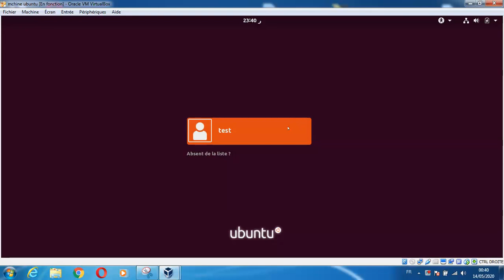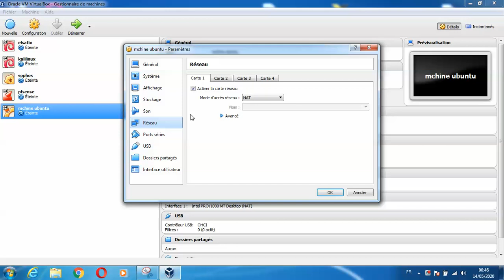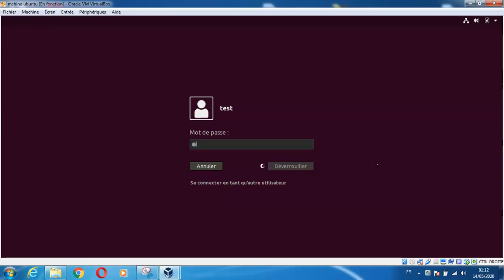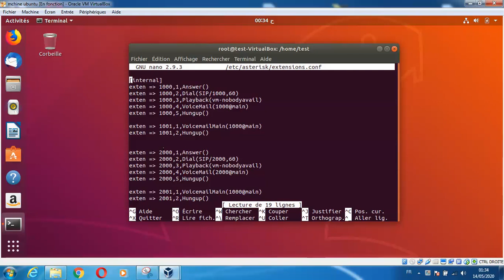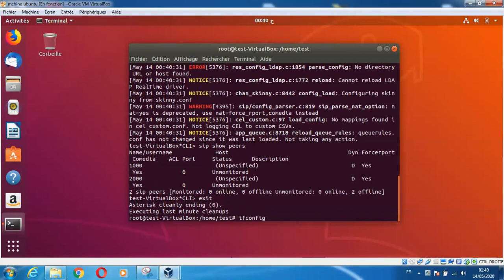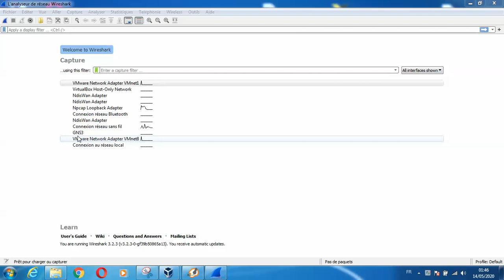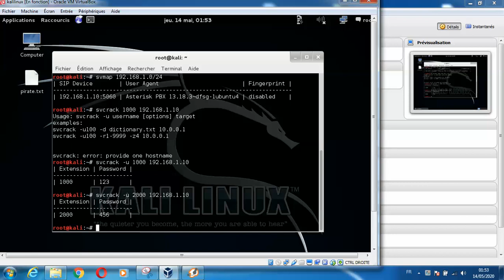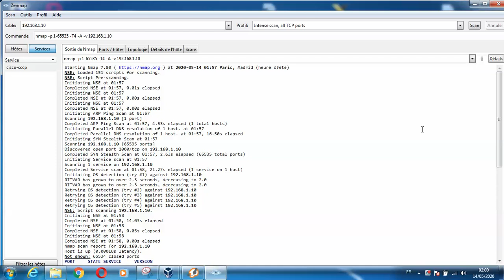Installation et configuration serveur VoIP asterisk sous ubuntu 18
Simulation des attaque crack mot passe wireshark Dos
zoiper
csip simple
test d'appel